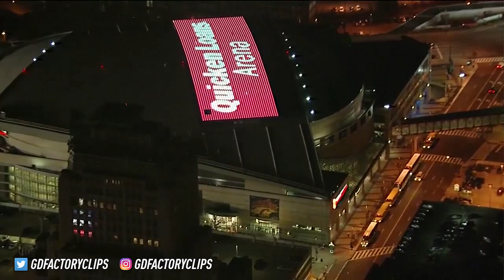LeBron James Full Highlights vs Heat (2017.03.06) - 30 Pts, 17 Reb, 6 Ast